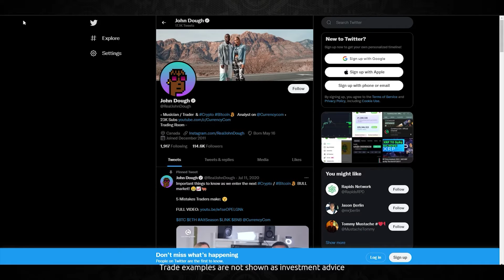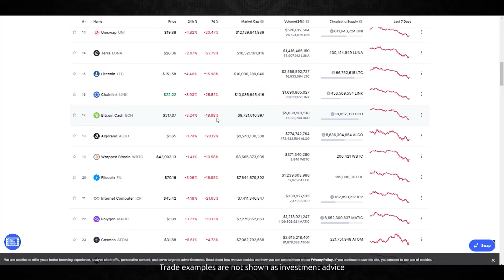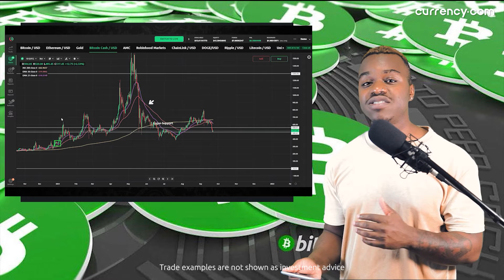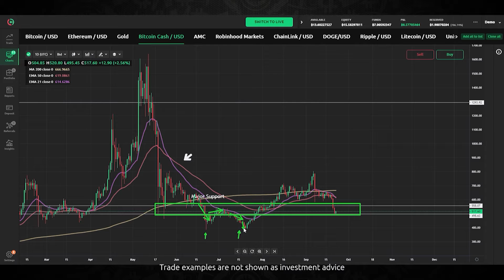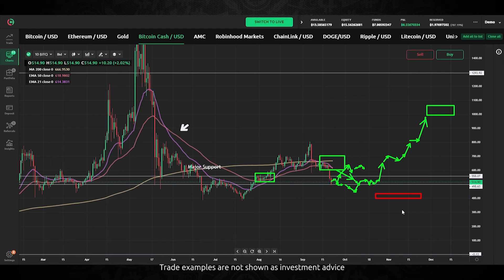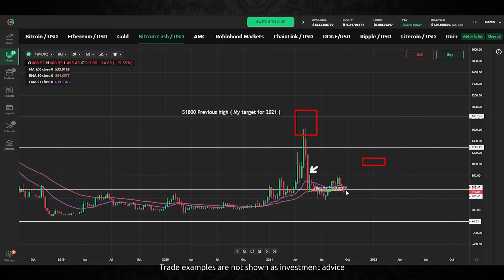Bitcoin Cash Price Analysis 2021 | New Lows Ahead For Bitcoin Cash?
Here is our Bitcoin Cash price analysis for 2021! The Bitcoin Cash 2021 forecast is looking bearish amid steady declines after peaking just above $800. Find out what the experts’ Bitcoin Cash prediction has to say on the matter.

So far the BCH 2021 price movement has been relatively stable and currently appears to be caught between two corrective phases. And in the short term at least, it looks as though the Bitcoin Cash price prediction sees the altcoin ready for further losses.

With the recent drop below the 50% Fibonacci mark of the BCH price, 2021 suddenly gained a much less optimistic outlook, as the bullish forecast became invalidated.

00:00 Intro
02:23 Support and Resistance
04:32 Traders sentiment
05:13 Bitcoin cash downside
06:52 Technical analysis
12:57 Recap